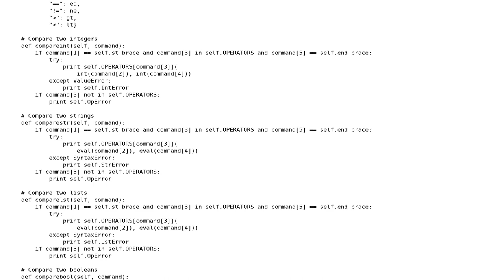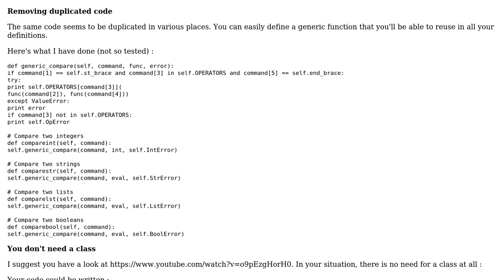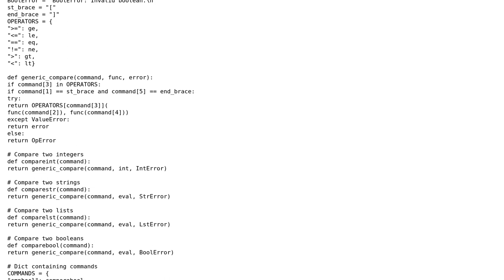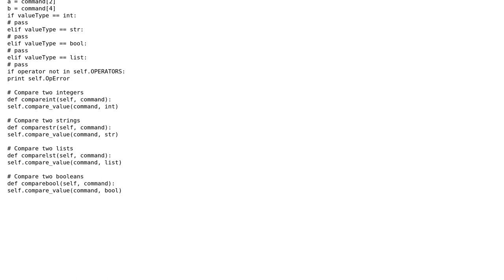Code Review: Basic value comparisons (2 Solutions!!)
Code Review: Basic value comparisons

With thanks & praise to God, and with thanks to the many people who have made this project possible! | Content (except music & images) licensed under CC BY-SA | Music | Images & others | With thanks to user Vladimir Putin user SylvainD user mleyfman user 200_success and the Stack Exchange Network Trademarks are property of their respective owners. You are responsible for your own actions.